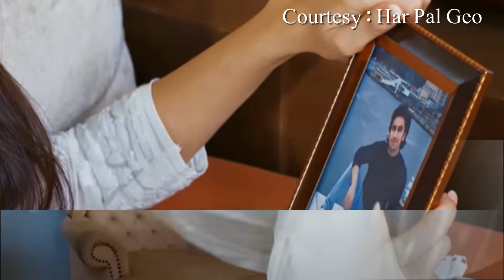Watch Drama Sirf Tum Next Episode 60 Review | Hiba Aziz | Drama Stories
► Note:-